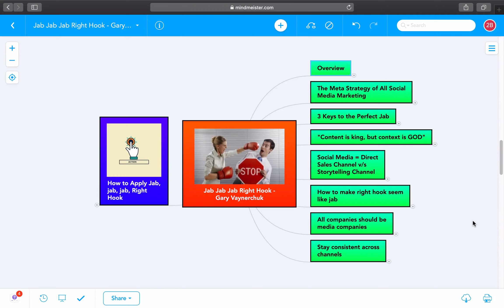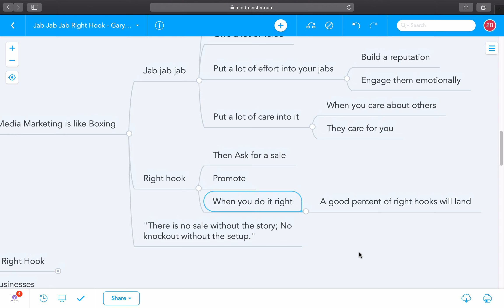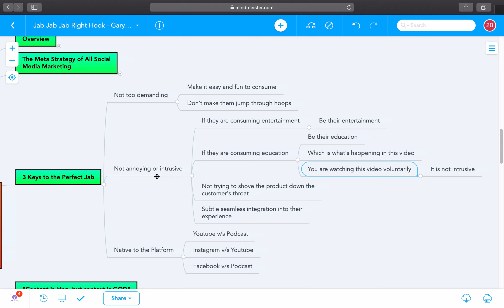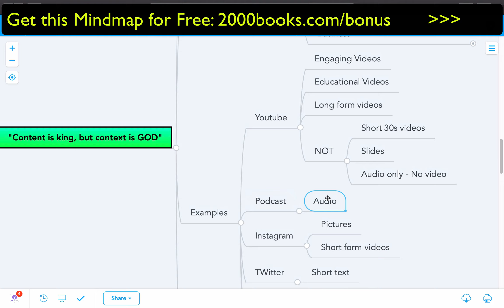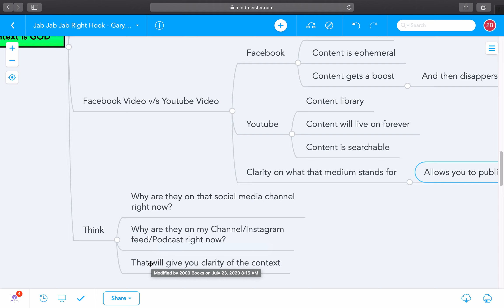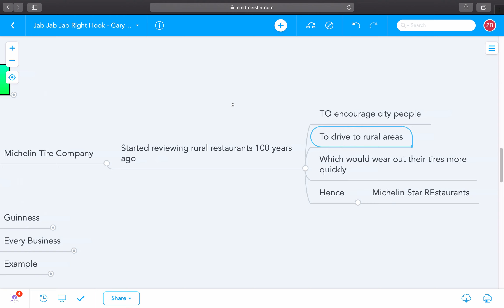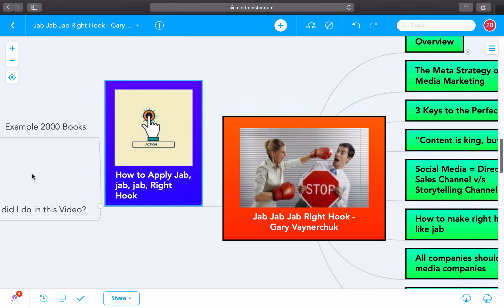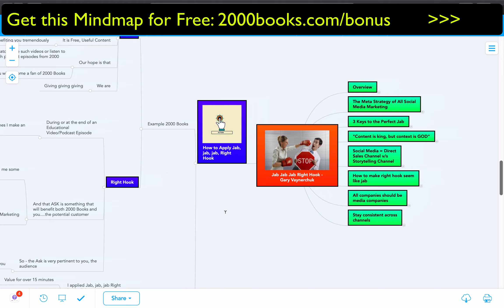Jab Jab Jab Right Hook by Gary Vaynerchuk - Book Summary & Review| 7 Big Social Media Marketing Keys